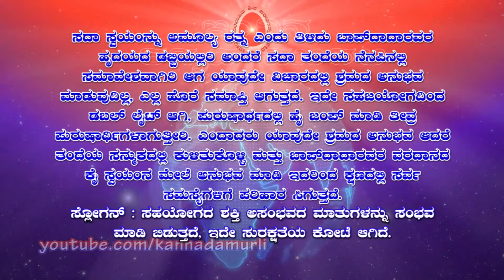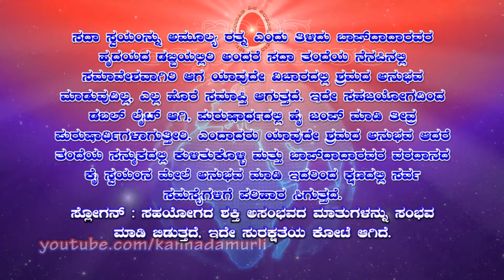Kannada Murli 08 06 2020 (Heading, Q&A, Dharana, Vardhan, Slogan)